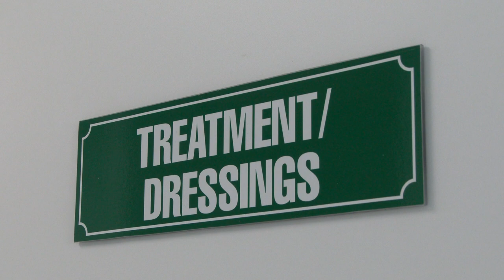World Bank assists with implementation of Universal Health Coverage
The World Bank continues to be steadfast in providing assistance to islands in the region who are moving steadily towards UHC implementation, as a sustainable development goal to be achieved by 2030.
To this end, a Knowledge Exchange Conference was hosted in St. Lucia during the month of October, which focused on improving and strengthening the region’s health sector.